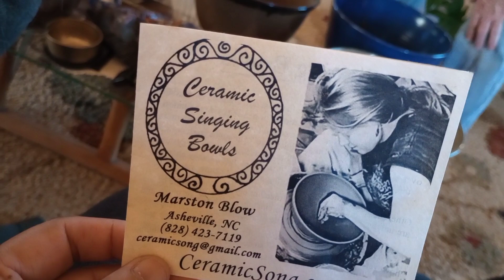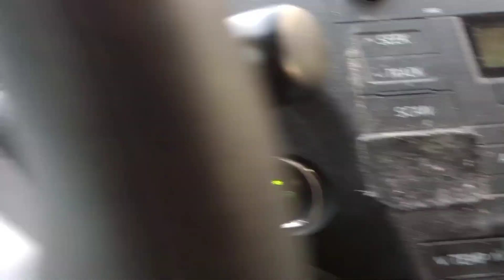Visiting My Friend's Off-Grid Property | MEDICINE WOMAN | Solo Female Travel Living in a Van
Visiting my good friend at her property. Discussing tools to heal. Lunch.